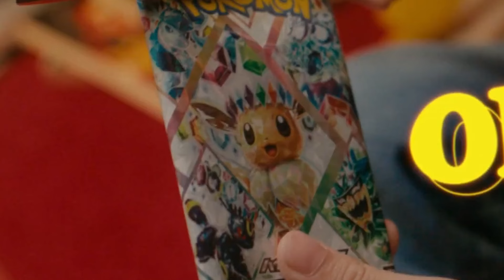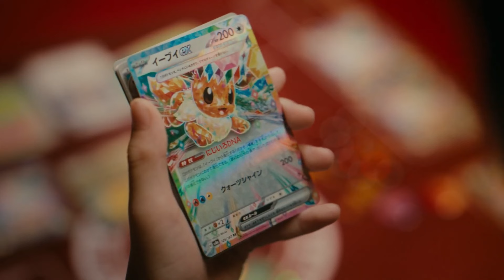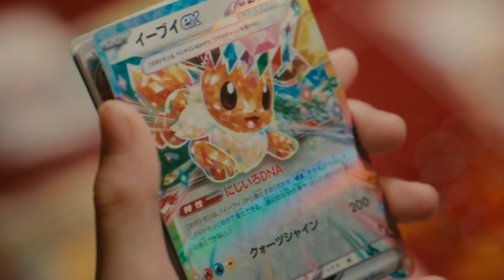NEW Pokemon Eevee High Class Set Pack Art & Card Revealed!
Pokemon Japan Unveiled the New Pack Art from the upcoming Japanese High Class Set, Terastal Festival! This set will go on to be the English Pokemon Set Prismatic Evolution! We can see Glaceon and Umbreon return in Terestrialized Form. Who will get Special Illustration Rares? With a drop date of December 8th, more spoilers won't be long now and Preorders should start soon.

My Ebay Shop

Save 10% on Vault-X Binders using my code at checkout: FAMCLUBVX

Save 10% at Rare Candy for new users using my code: FAMCLUB10

When you click on links to various merchants on this site and make a purchase, this can result in this site earning a commission.